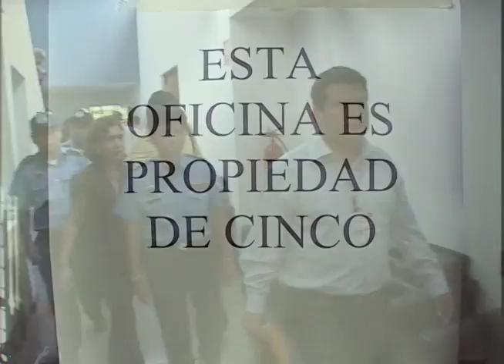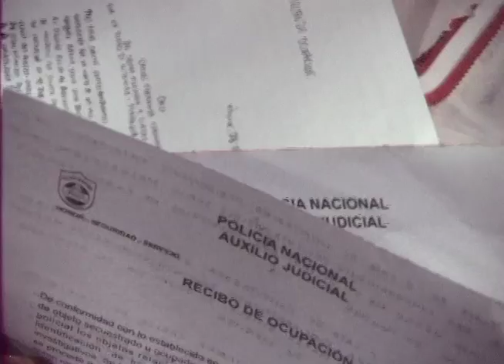El allanamiento a CINCO (octubre 2008)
Informe especial transmitido el 12 de octubre, 2008.